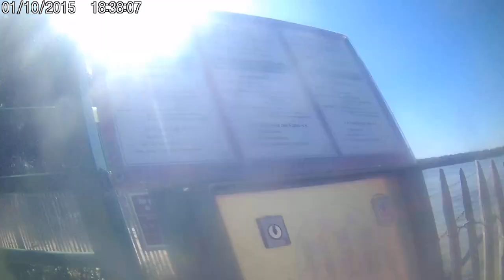beeske bergen speelland review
like en aboneer en plaats een reactie voor nog een review